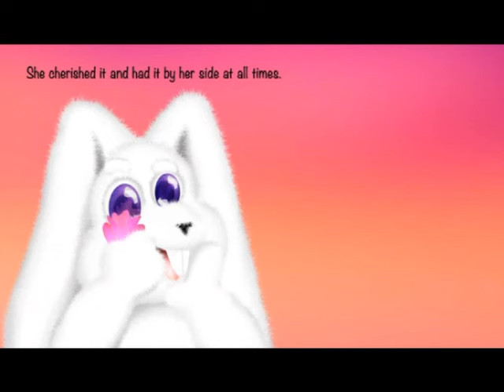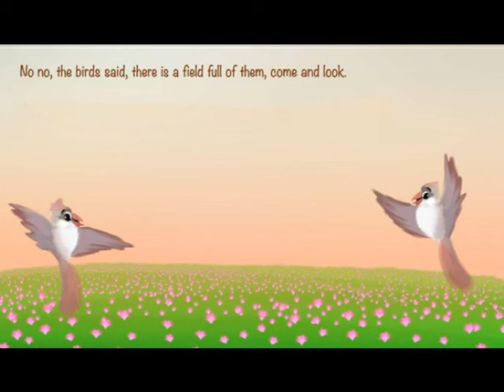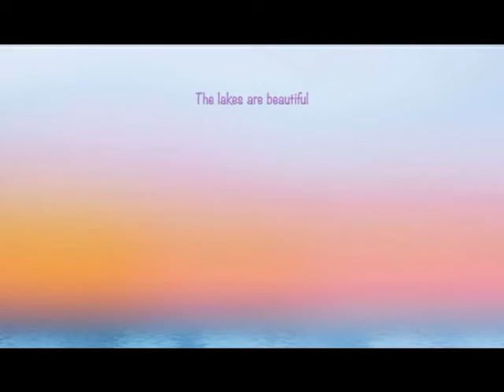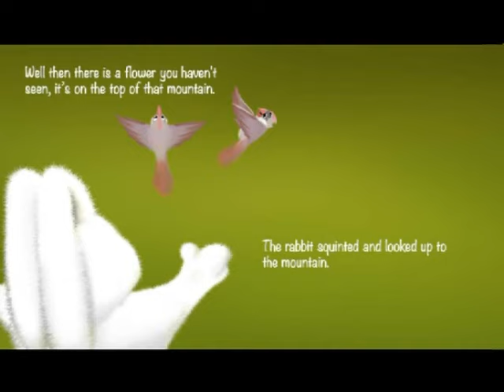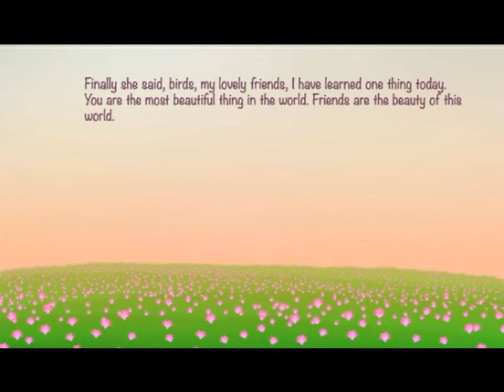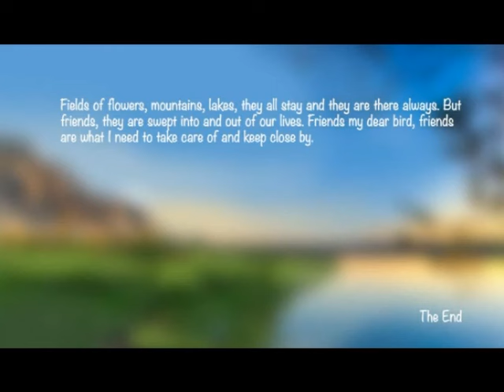The Rabbit and the Flower - Read Along Children's Story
Discover the value of beauty with Rabbit from Sarbasst Braian, readalong with Kiwi Opa, free pdf available